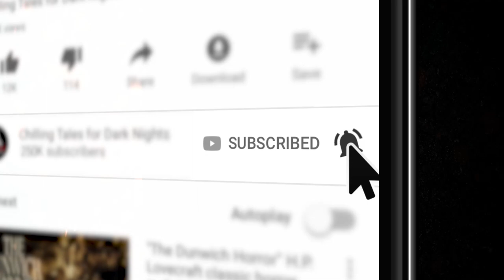"Descendant of Death" 💀 (Scary Horror Story) Creepypasta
A young man returns home to collect an inheritance after his grandfather's death only to find that his grandfather's house held clues that grandpa was a secret serial killer that had never been caught

CREDITS
"Descendant of Death"
Written by Danielle
Narrated by Creepyface
Production by Geoff Sturtevant